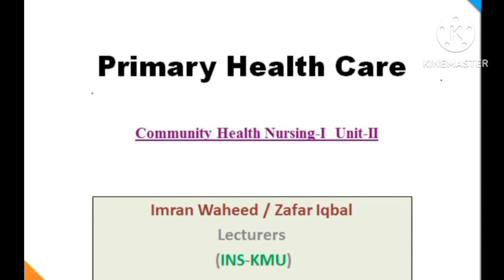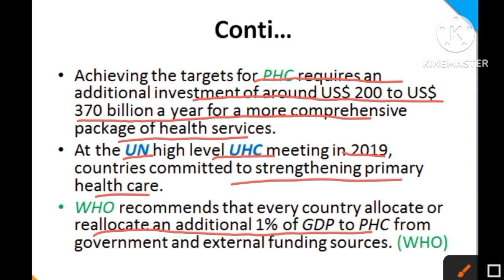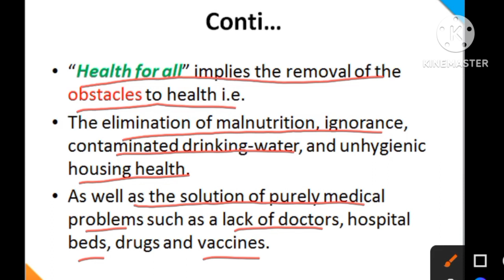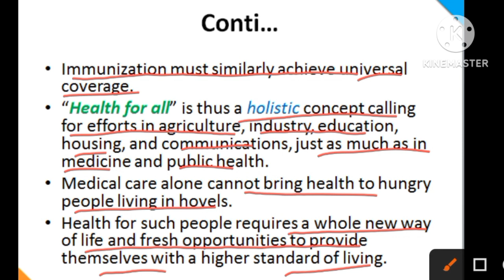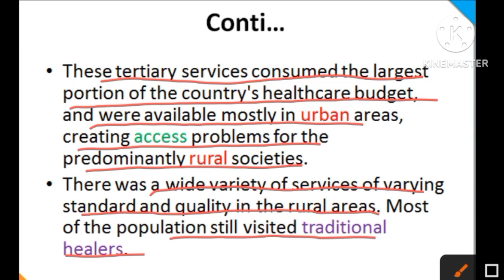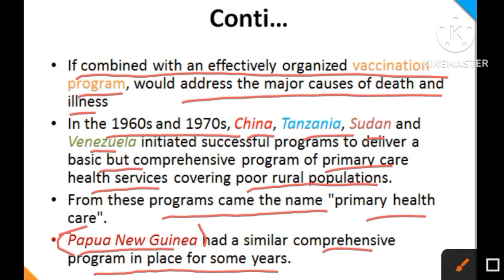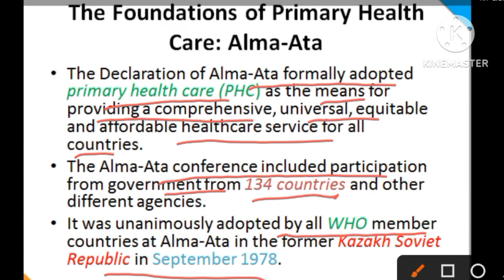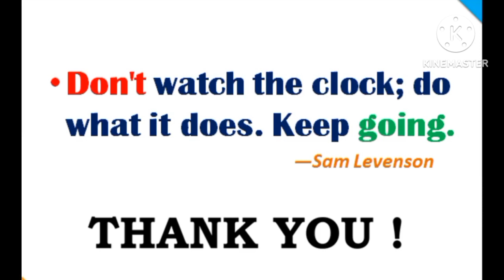PRIMARY HEALTH CARE IN NURSING||COMMUNITY HEALTH NURSING UNIT 2|| COMMUNITY HEALTH NURSING MCQS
ANATOMY AND PHYSIOLOGY PAST PAPER MCQS..

CHN PAST PAPER MCQS 📃